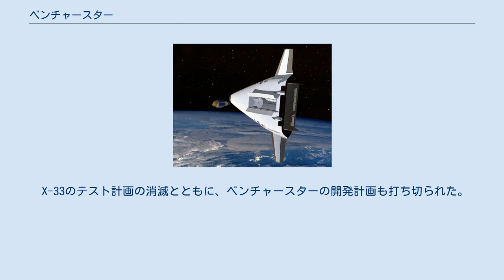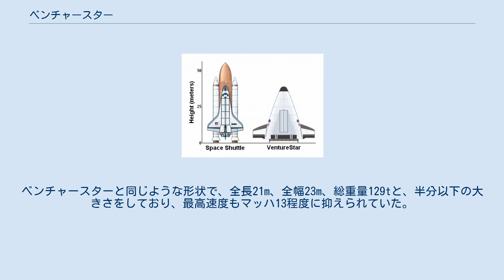ベンチャースター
ベンチャースターの全長はスペースシャトルよりも約10m短い ベンチャースター (VentureStar) は1996年にロッキード・マーティンの提唱した単段式の再使用型宇宙往還機である。
技術実証機X-33が2001年に開発中止となったことにより、ベンチャースターも構想のみで終了した。
 ベンチャースターは、リフティングボディであり、4枚の尾翼を持つ機体が構想されていた。
全長46m、全幅48m、総重量1,192tで、最高速度はマッハ25。
主な目的は、スペースシャトルの後継機として、人工衛星を既存の10分の1のコストで打ち上げられる再利用型で無人のスペースプレーンとなることであった。
無人での打ち上げが条件であったが、積荷として乗客を運ぶことも予想されていた。
機体は垂直に離陸し、飛行機のように滑走路に着陸する。
液体酸素・液体水素を推進剤とするリニアエアロスパイクエンジンを利用して、どの高度でも高い推進能力を有するよう設計されていた。
耐熱装置も金属製の新型のものを採用し、スペースシャトルよりも整備が低費用で安全であることを目指した。
機体中央部に貨物室を持ち、胴体背面にカーゴ・ベイが設けられる。
 X-33のテスト計画の消滅とともに、ベンチャースターの開発計画も打ち切られた。
 X-33はベンチャースターに必要な先端技術を実証するために、NASAとロッキード・マーティンの共同でスカンクワークスチームにより開発が進められていた実験機である。
ベンチャースターと同じような形状で、全長21m、全幅23m、総重量129tと、半分以下の大きさをしており、最高速度もマッハ13程度に抑えられていた。
試験の失敗、スケジュールの遅延、予算超過に悩まされ、2001年3月1日に計画は打ち切られた。